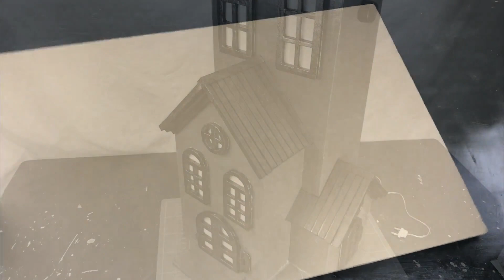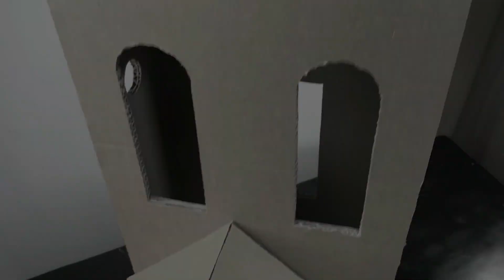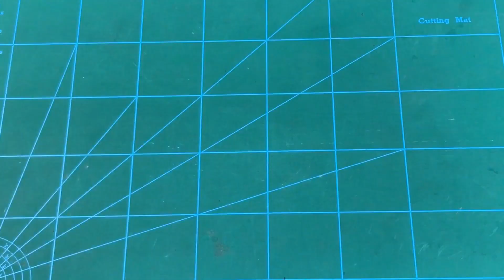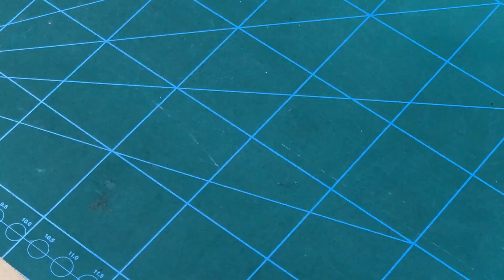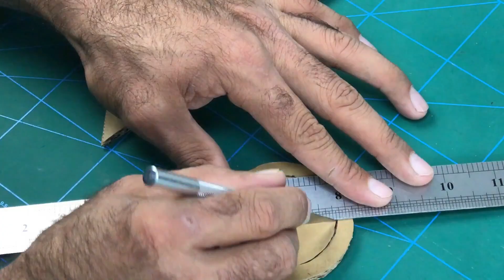Diy Corner Lamp Made From Cardboard || Awesome Night Light Idea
How to make lighting corner night lamp with cardboard.  Best corner lamp for room decoration as well.